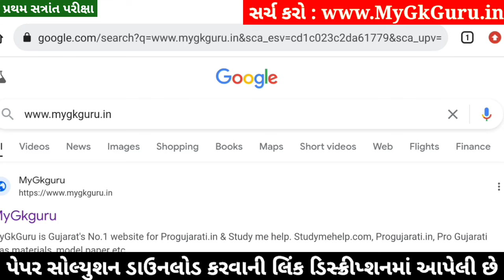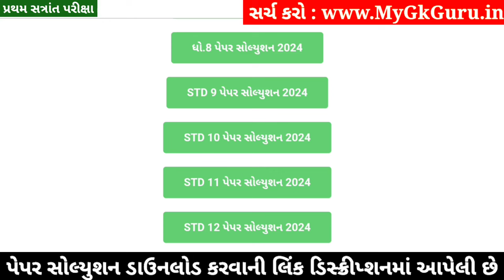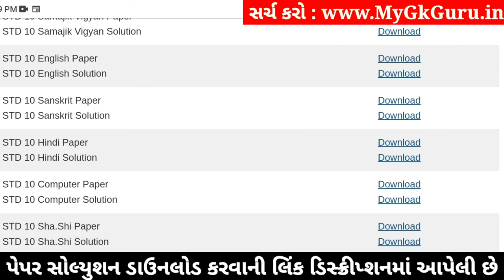STD 10 Computer Paper Solution 2024 80 Marks, Dhoran 10 Computer Paper Solution 2024 80 Marks